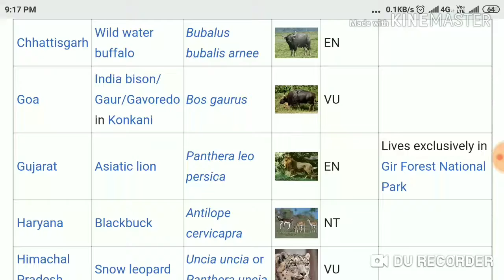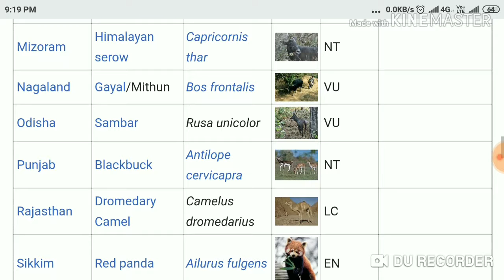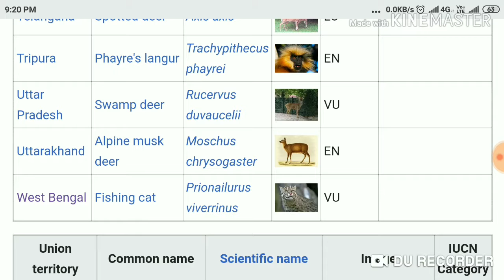ভাৰতৰ সকলো ৰাজ্যৰ STATE ANIMALবোৰ জানি থ‌ওক|| STATE ANIMALS of India for all job exams